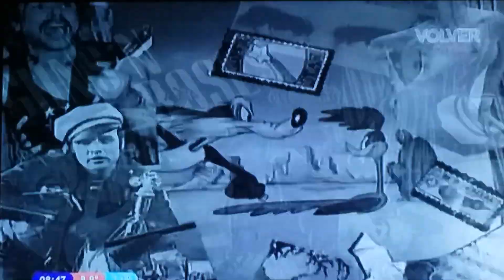Montaña Rusa 1995 Capítulo 377 Parte 2